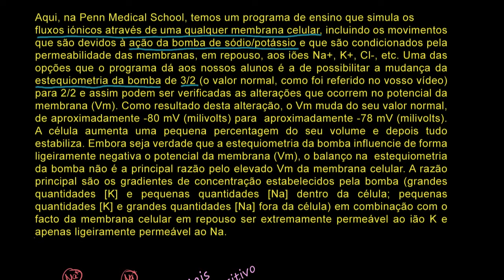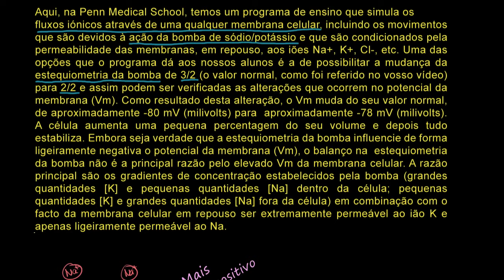Como pode uma bomba de sódio potássio manter uma diferença de potencial elétrico (10º ano)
Vídeo original: Correction to sodium-potassium pump video